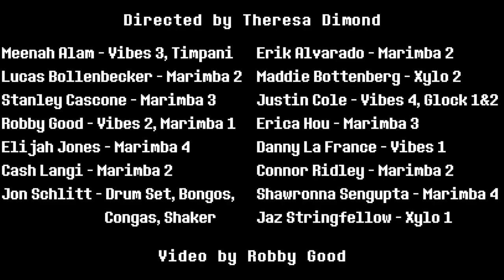MEGALOVANIA (arr. Robby Good) - UCLA Percussion Ensemble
MEGALOVANIA (from Undertale) - performed by the UCLA Percussion Ensemble
Percussion ensemble arrangement by Robby Good

UCLA Percussion Ensemble - Directed by Theresa Dimond
Members:
Meenah Alam - Vibraphone 3, Timpani
Erik Alvarado - Marimba 2
Lucas Bollenbecker - Marimba 2
Maddie Bottenberg - Xylophone 2
Stanley Cascone - Marimba 3
Justin Cole - Vibraphone 4, Glockenspiel 1&2
Robby Good - Vibraphone 2, Marimba 1
Erica Hou - Marimba 3
Elijah Jones - Marimba 4
Danny La France - Vibraphone 1
Cash Langi - Marimba 2
Connor Ridley - Marimba 2
Jonathan Schlitt - Drum Set, Bongos, Congas, Shaker
Shawronna Sengupta - Marimba 4
Jaz Stringfellow - Xylophone 1

Soloists (in order): Elijah Jones, Connor Ridley, Robby Good, Jonathan Schlitt